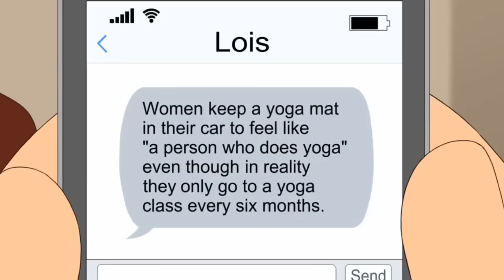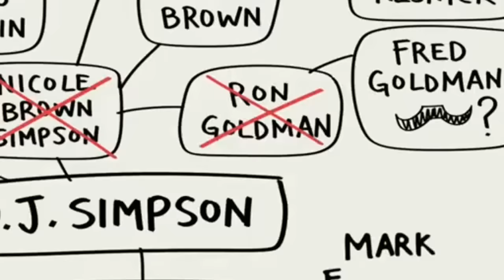Lois helps Quagmire flïrt with girls